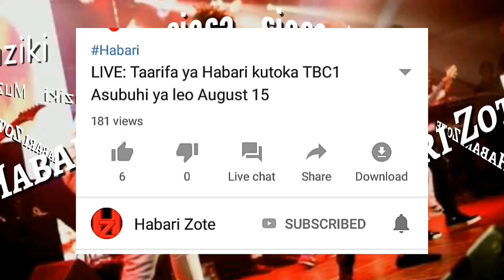Tiffah sio Mchezo sasa ni wa Kimataifa